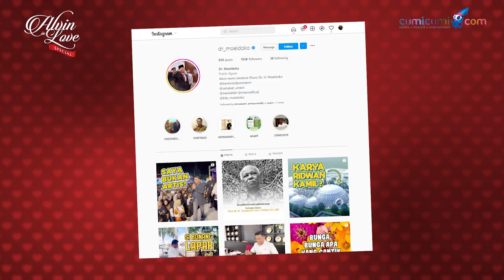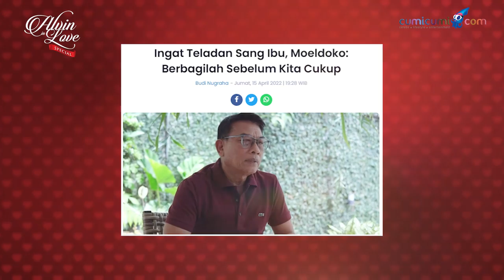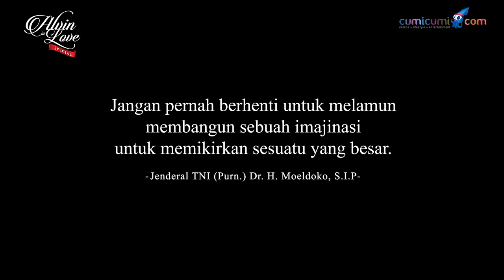Jenderal Moeldoko, Cinta Rawon Istri. Jangan main-main Sama Ibu!! - ALVIN in LOVE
Jenderal Moeldoko merupakan Sang Kepala Kantor Staf Presiden, yang ternyata memiliki sisi lain; di mana tak segarang apa yang ditampilkannya. Moeldoko yang seringkali bertemu banyak orang, hingga dijadikan panutan, ternyata hanyalah seorang Suami, Ayah, dan Kakek yang lebih sering menghabiskan waktu luang dirumah, berkumpul bersama keluarga.

Bersama Alvin Adam, Moeldoko mengungkap sisi lainnya yang tak sedikit dapat menjadi inspirasi bagi siapa saja yang menyaksikannya.